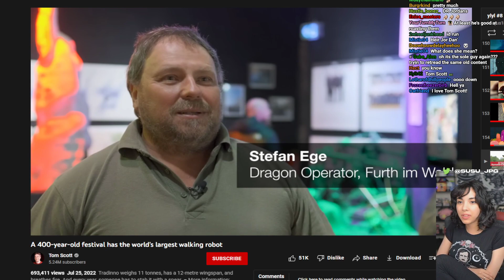Susu- Bad Dragon Festival?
That would really be something eh? Not something good, but still something.